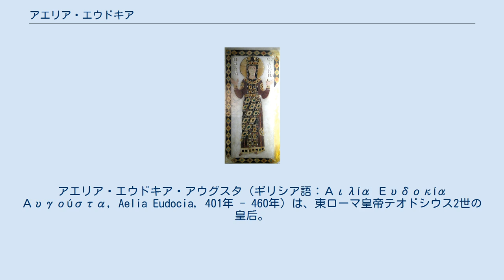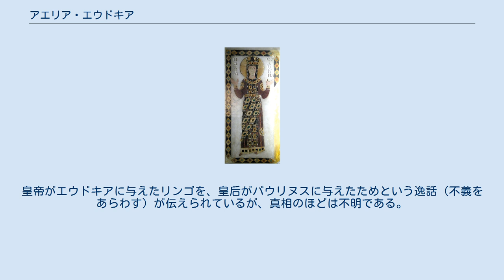アエリア・エウドキア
アエリア・エウドキア・アウグスタ（ギリシア語：Αιλία Ευδοκία Αυγούστα, Aelia Eudocia, 401年 - 460年）は、東ローマ皇帝テオドシウス2世の皇后。
 アテネの哲学者レオンティウスの子アテナイス（Athenais）として生まれ、古典文学と修辞技法の素養を身につけた。
言い伝えによれば、父の死後に兄弟から相続財産がわずかしか分配されず、それを訴えにコンスタンティノープルへ出てきたという。
彼女の見事な弁舌が、テオドシウス帝の姉プルケリアの関心をひき、彼女の女官に取り立てられた。
のち、テオドシウスの妻に推薦された。
 洗礼を受けてキリスト教徒となり、彼女は名前をアテナイスからアエリア・リキニア・エウドキア（Aelia Licinia Eudocia）と変えた。
421年6月7日にテオドシウスと結婚し、のち長女リキニア・エウドクシアを出産すると『アウグスタ』とされた。
エウドキアは、兄弟たちをトラキアやイリュリクムのコンスルにとりたてたり、知事とした。
数年をえて、エウドキアとテオドシウスの夫婦仲は冷えたものとなっていった。
 438年から439年にかけ、エウドキアはエルサレムへ巡礼へ出かけた。
皇后としての豪華な装備であったといわれる。
高名な修行者と交流し、エルサレムに詣でた彼女が帰国すると、皇姉プルケリアの嫉妬の的となった。
一生を神に捧げるとして独身を宣言し、聖母マリアと同じ神性を帯びようとしたプルケリアに対し、実際に聖地へ行ったエウドキアも遜色ない皇后となっていたためだった。
 440年、テオドシウスの友人であった有力貴族パウリヌスが失脚した。
皇帝がエウドキアに与えたリンゴを、皇后がパウリヌスに与えたためという逸話（不義をあらわす）が伝えられているが、真相のほどは不明である。
エウドキアは再びエルサレムへ向かった。
その後20年間、首都へ戻ることはなく、文学に余生を捧げて死んだ。